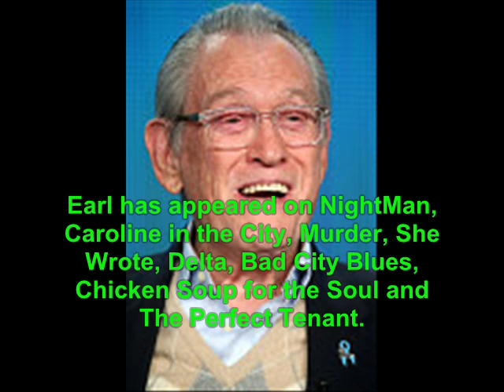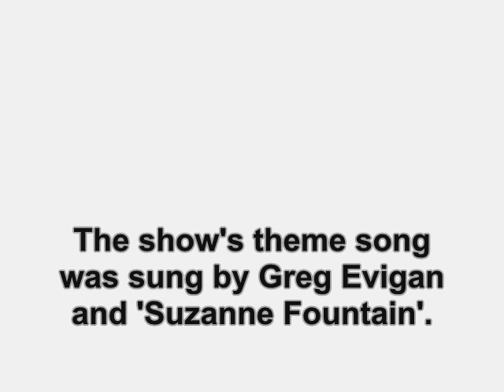P.S. I. Luv U (1991): Where Are They Now?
find out what ever happen to the 1991 TV show, P.S.I. Luv U